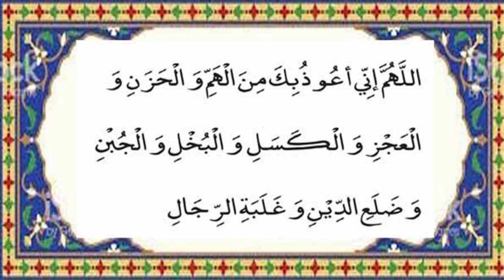Wo Duaen Jo Aap ﷺ Kasrat Se Maangte The || Bimariyon Se Najat Ki Dua || Duashifa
wo duaen jo aapﷺ Kasrat se maangte the bimariyon se najat ki dua dua e shifa